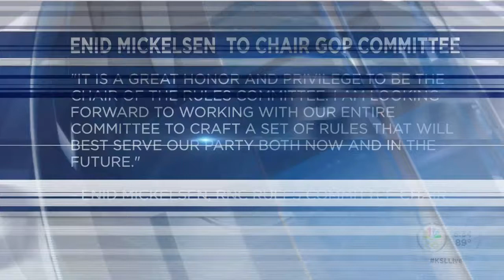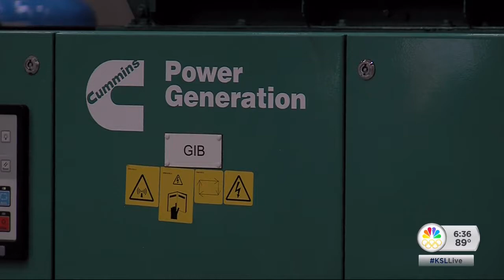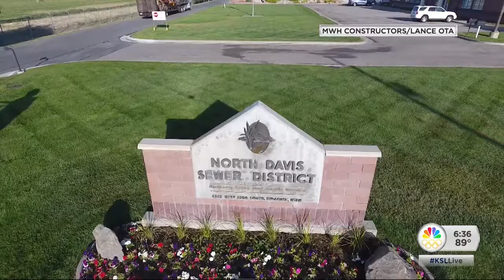Using human waste to generate power and save thousands of dollars in Utah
The North Davis Sewer District has expanded its wastewater treatment facility in anticipation of growth in the region. But it will do much more than treat human waste.